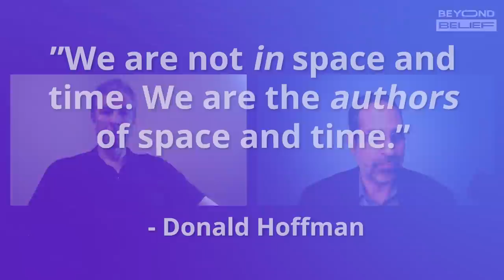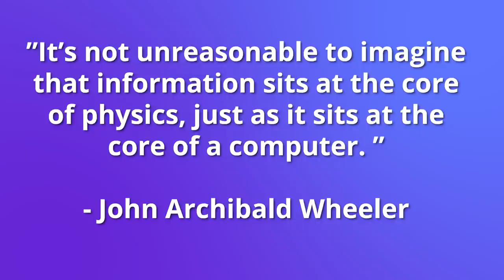What if Reality ISN'T Real?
Dr. Donald Hoffman has made the astounding discovery that everything that we experience through our senses is an illusion. Space and time do not exist and consciousness is the true building block of reality.

Purchase Donald Hoffman's book The Case Against Reality: Why Evolution Hid the Truth from Our Eyes

01:06 What is consciousness?
04:44 How does evolution hide the truth?
09:35  Why are we creating this kind of reality?
13:14 Why have we created a reality with 3 dimensions?
17:05 Why does evolution not always follow logic?
20:28 What happens when we stop perceiving?
22:36 How do we create what we see?
24:48 What is reality besides what we perceive?
28:48 What is the difference between information and consciousness?
33:29 How is taste a good example of your theory?
34:44 How do we create reality for concepts and beliefs?
38:26 Is the ultimate truth of reality infinite?
41:48 Has your research pointed towards spirituality?